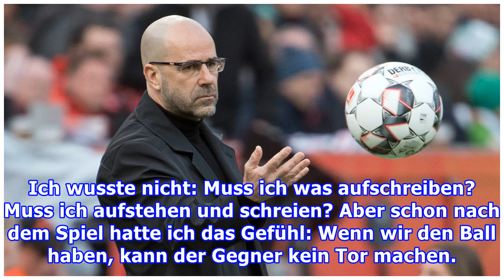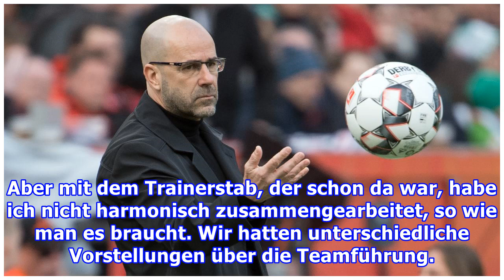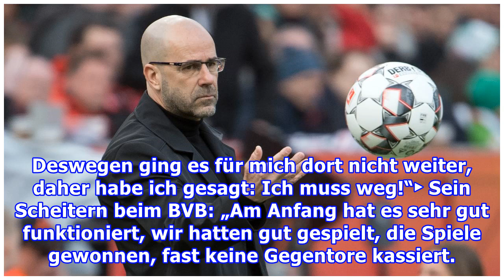„Wusste nicht, wasfür ein Coach ich sein sollte“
Knapp drei Monate ist Peter Bosz (55) Trainer in Leverkusen. Jetzt spricht der Holländer ganz offen über...►Seinen Weg vom Spieler zum Coach: „Ich musste in der Regel gegen Spielertypen wie Bergkamp oder Thon spielen. Ich war ein Zerstörer im Mittelfeld, das hat mir Spaß gemacht. Aber als ich 2000 b...